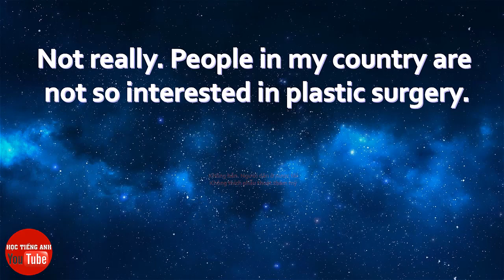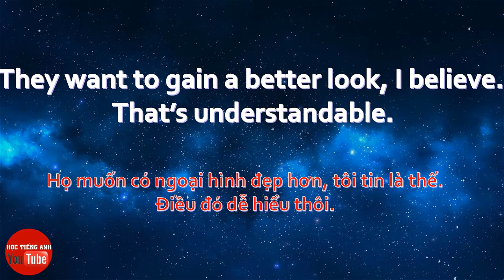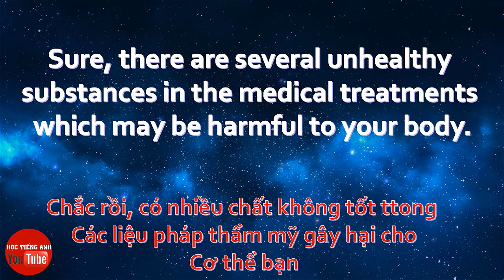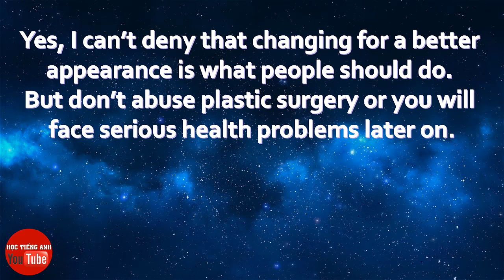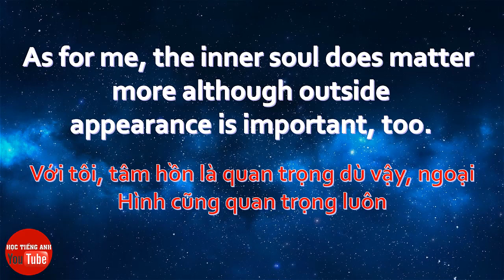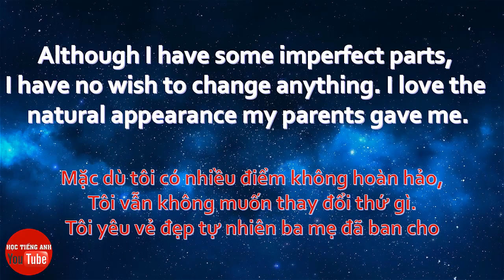[Luyện Nghe Tiếng Anh] Bài 12: Phẫu Thuật Thẩm Mỹ - Hội Thoại Tiếng Anh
* Chúc các bạn, các em học tốt tiếng Anh.